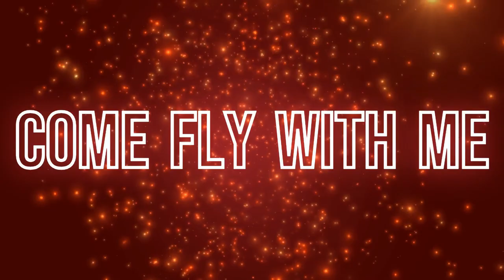Billy Flips His Truck Drunk Driving | The Fake World Roleplay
🎮 Welcome to Firefly Gaming!

Join me in my latest video where I dive into the chaotic world of "The Fake World Roleplay" server in GTA V, featuring my character, Billy Willy. It's Friday night, and Billy's ready to party! Armed with the /bdui script from Big Daddy Scripts, he decides to indulge in some whiskey, experiencing the full effects of drunkenness as he guzzles bottle after bottle.

After being cut off by Barbara, our hero knows it’s time to head back to his second home—his beloved garage filled with collectible cars, despite his wife's disdain. But after a few too many drinks, Billy's decision to drive back to Rockswood turns disastrous when he drunkenly flips his truck.

Watch as the cops arrive on the scene, and I dive into some immersive roleplay, navigating the challenges of driving under the influence with the hilarious effects provided by Big Daddy Scripts. It’s a rollercoaster of laughter, chaos, and unexpected twists!

Join Me on Multiple Platforms:

🔴 YouTube: Firefly Gaming - The main hub! Join the chat and be part of the action.

🔵 Twitch: FireflyGamingLive - Follow for live notifications.

🟢 Kick: FireflyGamingLive - Don’t miss out on any streams, follow now!

🎥 TikTok: FireflyGamin - Catch live streams and exclusive content!

Thanks for your support, and let’s have some fun!